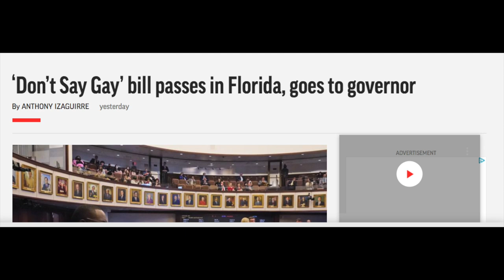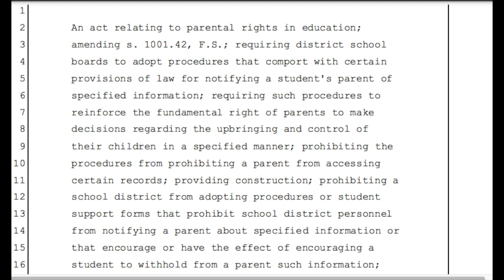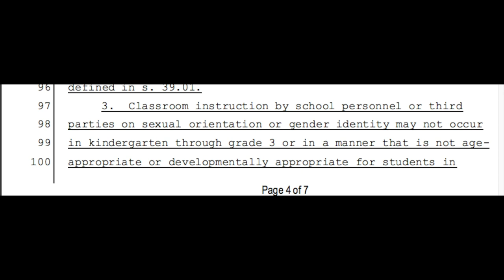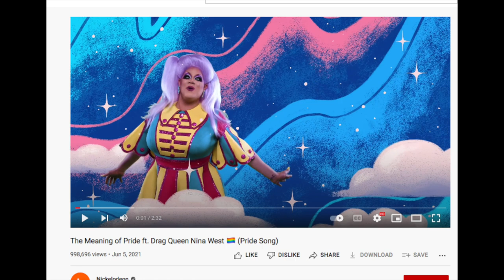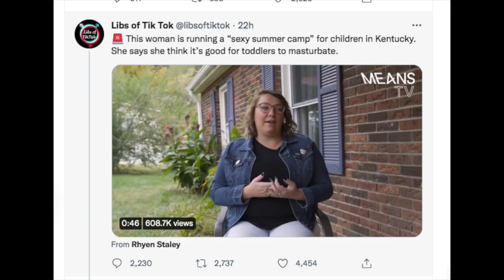Reaction I The "Don't Say Gay" Bill